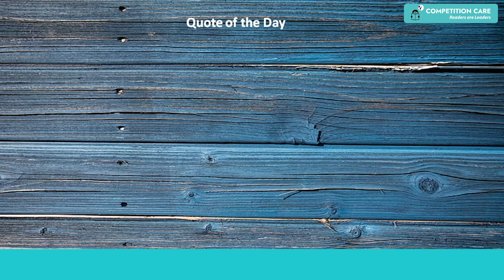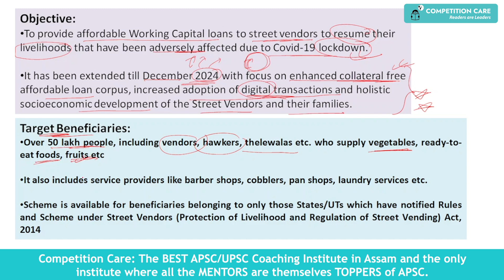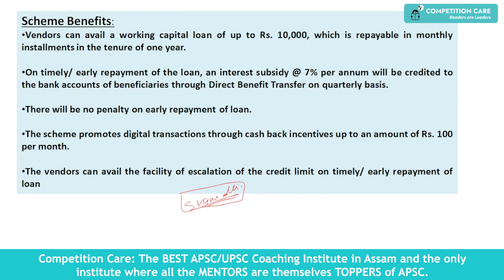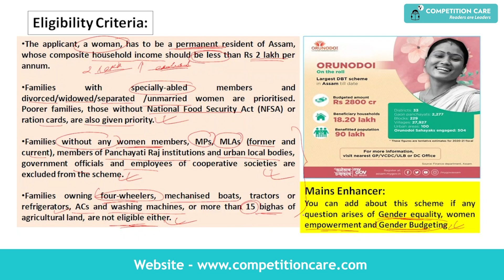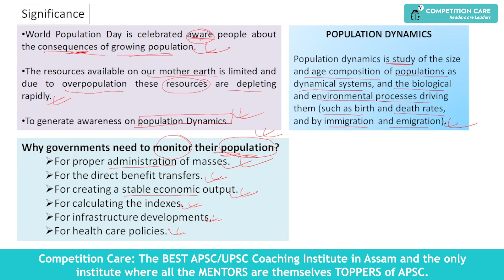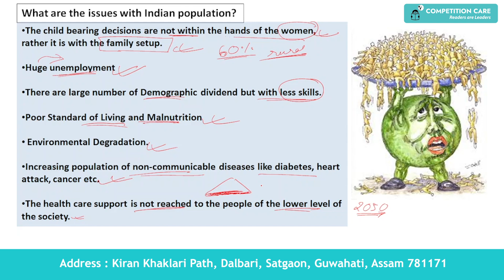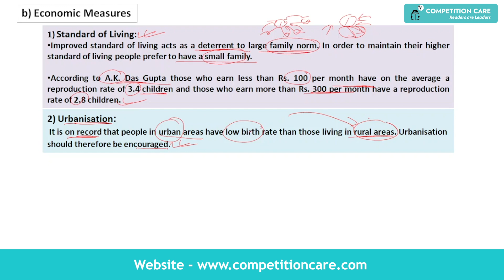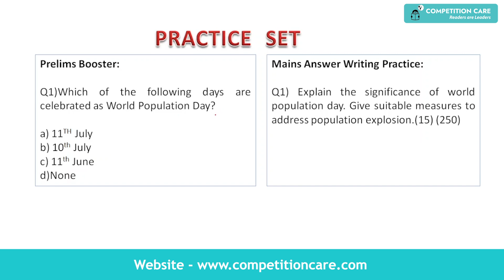Daily Newspaper Analysis -11 July 2022- Competition Care - The Best APSC/UPSC Coaching in Assam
Competition Care: The BEST APSC/UPSC Coaching Institute in Assam and the only institute where all the MENTORS are themselves TOPPERS of APSC.